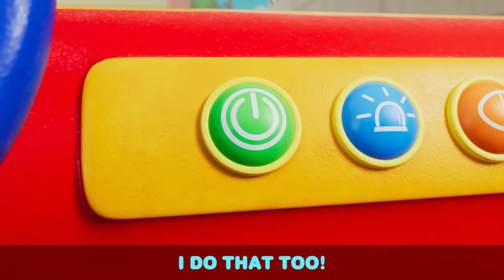Finger Puppets! | Finger Family Song | Little Angel And Friends Kid Songs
The classic Finger Family song with friendly finger puppets! Nina and Nico take turns singing the song with mommy and daddy